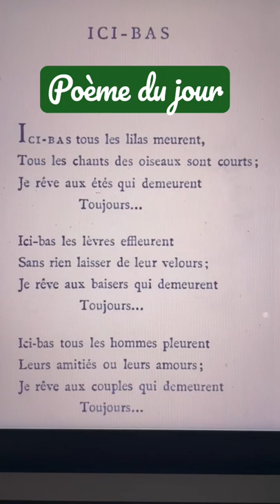Poème du jour: Ici-bas (Sully Prudhomme)